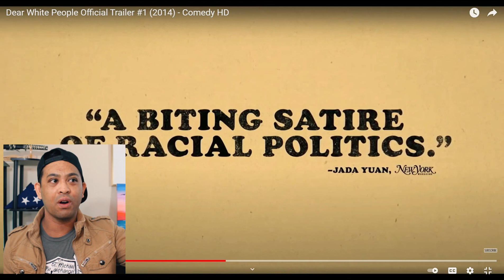SHOWTIME'S Everything's Gonna Be ALL WHITE Trailer ('Cause They Need Promote Race Baiting) | EP 171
Are we in an election year? Of course we are because the Progressive Left needs to push out some race baiting outrage culture content to rally their base. This documentary series give me vibes of 2014 Dear White People, but actually nefarious. Where Dear White People was comedic satire, this is straight up how the Progressive Left believes what is going on. It's not necessarily the rhetoric they espouse that I take issue, it's that many of the premises are incorrect, the ongoing mischaracterizing, and it's not coming from genuine place of dialogue. More lecturing and less analyzing the situation as is. But hey, this is just the trailer and I could be wrong (doubt it). At any case, I'll check out the series and probably play bingo on what buzzwords that they'll say.